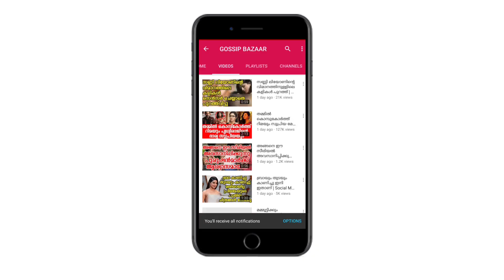ദുൽഖറിന്റെ ഭാര്യ രഹസ്യമായി വിവാഹം കഴിച്ചു | Dulquer's Wife Again Married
Watch ദുൽഖറിന്റെ ഭാര്യ രഹസ്യമായി വിവാഹം കഴിച്ചു Dulquer's Wife Again Married